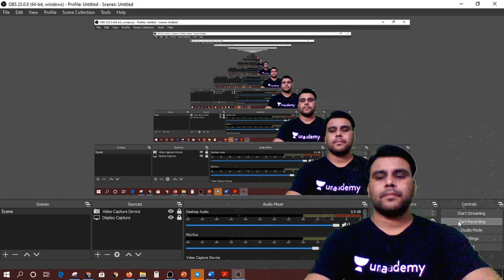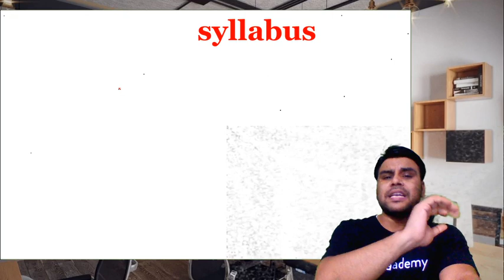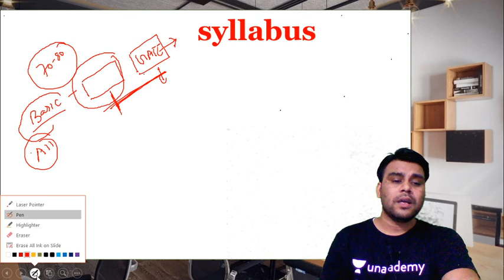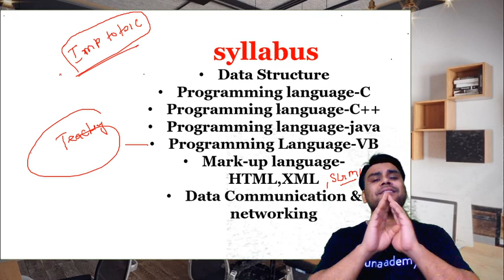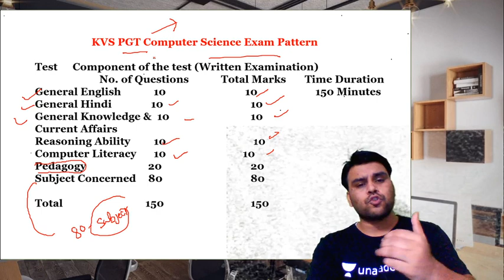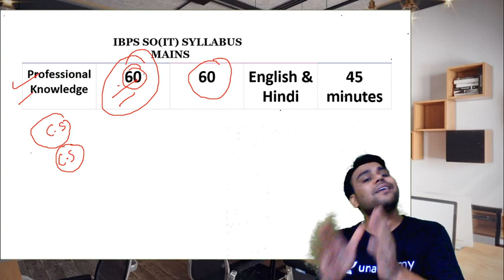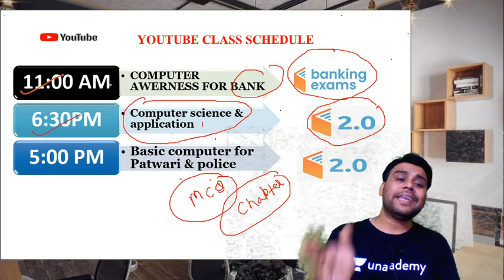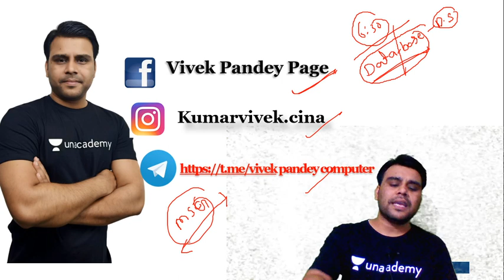6:30 PM - REET, DSSSB, KVS, STET, UGC NET, NIELIT Exams | CS by Pandey Sir | Introduction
✿ Morning Shows:
05:00 AM - Static GK by Shushmita Tripathi Ma'am
06:00 AM - Daily Current Affairs by Ankit Avasthi Sir
07:15 AM - Current Issues by Ankit Avasthi Sir
08:00 AM - Maths Tricks by Dhasu Sir
09:00 AM - Daily 10 Minutes Current Affairs Dose by Anadi Gautam Sir

✿ REET 2020 Exams:
09:30 AM - Hindi by Ganesh Kumhar Sir
10:00 AM - Hindi by Mukesh Pancholi Sir
11:00 AM - REET 2020 | English by Sunil Rulaniya Sir
12:00 PM - Sanskrit by OP Gupta Sir

✿ Rajasthan Special Patwar/Police 2019:
01:30 PM - Hindi by Ganesh Kumhar Sir
02:00 PM - Geography by Rajendra Sharma Sir
03:30 PM - Reasoning by Akash Chaturvedi Sir
04:00 PM - Art & Culture by Praveen Kumar Sir
05:00 PM - Basic Computer by Vivek Pandey Sir
06:00 PM - History by Praveen Kumar Sir

✿ UPSI/UPP/UP Lekhpal 2020:
07:00 PM - General Science by Neha Ma’am
07:30 PM - General Knowledge by Vivek Kumar Sir
08:00 PM - Maths by Mayank Shukla Sir
09:00 PM - Reasoning by Abhishek Rao Sir

✿ All Competitive Exams:
02:30 PM - Maths Foundation by Sajjan Singh Sir
10:00 PM - Maths by Suresh Nigam Sir
11:15 PM - GK/GS/GA by Alok Bajpai Sir

1. One Subscription, Unlimited Access
2. Learn from your favorite teacher
3. Real time interaction with teacher
4. You can ask doubts in live class
5. Limited students
6. Download the videos & watch offline